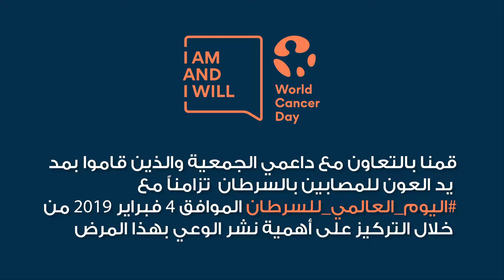World Cancer Day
قمنا بالتعاون مع داعمي الجمعية والذين قاموا بمد يد focpuae
العون للمصابين بالسرطان تزامناً مع اليوم_العالمي_للسرطان الموافق 4 فبراير 2019 من خلال
التركيز على أهمية نشر الوعي بهذا المرض.

On the 4th of Feb 2019, we teamed up with our supporters to get our voice heard and emphasize the importance of cancer awareness on WorldCancerDay.